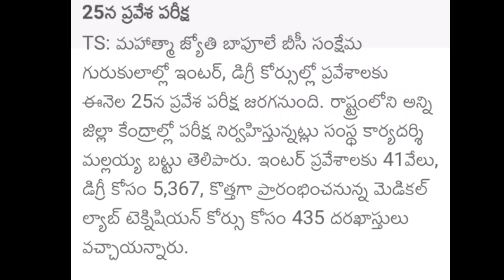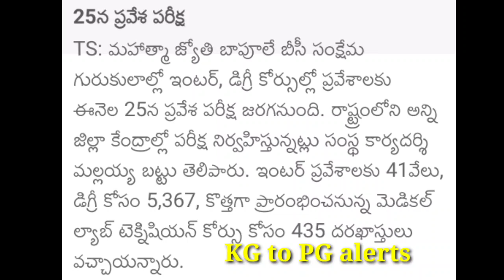ఇంటర్,డిగ్రీ విద్యార్థులకు ముఖ్యమైన అప్డేట్ l Inter Degree students latest news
ఇంటర్,డిగ్రీ విద్యార్థులకు ముఖ్యమైన అప్డేట్ l Inter Degree students latest news ‎@KG to PG alerts